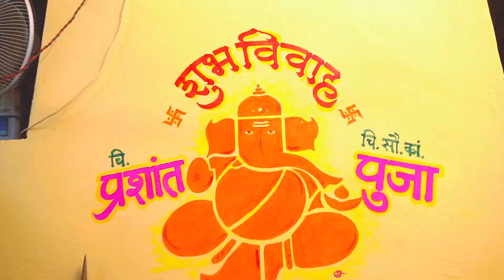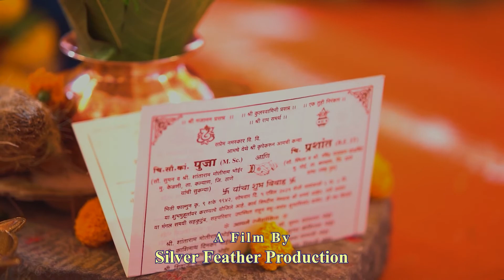The Grand Marathi Wedding Highlight I Prashant & Pooja I 2021 I SILVER FEATHER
Couple : Prashant & Pooja
Location : Murbad
Composition : TEAM SILVER FEATHER